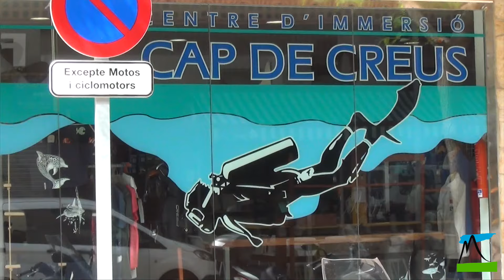Llança Girona Costa Brava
Llança Girona Costa Brava es un pequeño pueblo de pescadores ubicado en el Alt Empordá, Pirineo Catalán.

Este pueblo es elegido por los turistas por la tranquilidad que se respira. No está super poblado en la temporada alta de verano. Suele ser visitado por turistas venidos de todas partes del mundo.

Vale la pena visitar su casco antiguo además de sus playas y pequeñas calas repartidas por el cap de creus.

Su playa principal, donde está ubicado el pequeño puerto pesquero nos ofrece unas aguas tranquilas especial para los niños y gente mayor.

Además podemos practicar deportes como el kayak y el windsurf.

Llança quizás es el pueblo más tranquilo de la Cota Brava en Girona.

Música.- Laid Back Chill
Compositor.-  Javier Cubedo

Si te ha gustado el video de Llança Girona Costa Brava puedes darnos un Like y dejarnos un comentario.